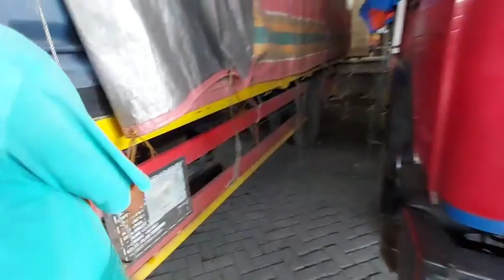MUAT BARENG MERCY 1417 MERCY AQILA VS HINO 500 !!!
muat bareng sie aqila